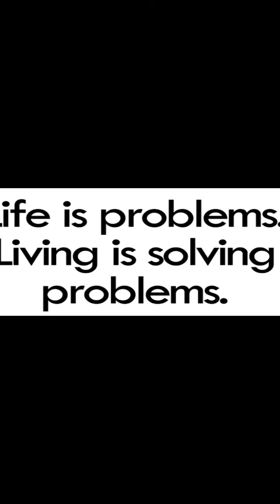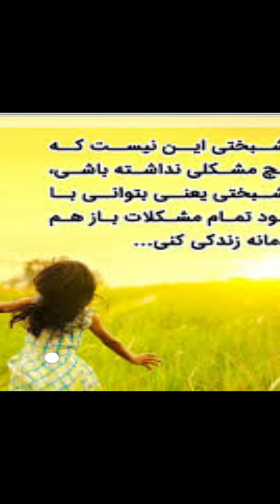khayyam. Singer: Babak Afra, Video by Najmeh Shirzadi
singer babak afra